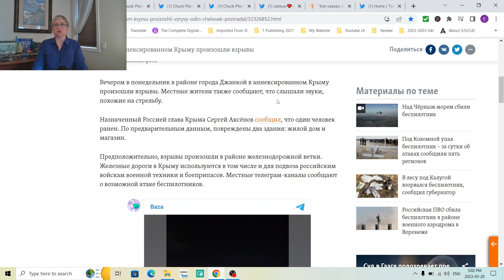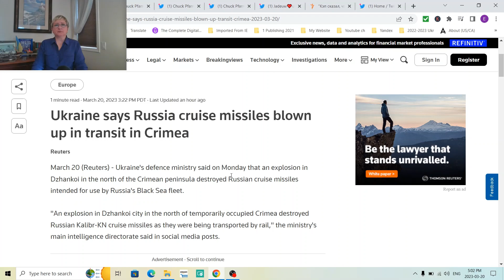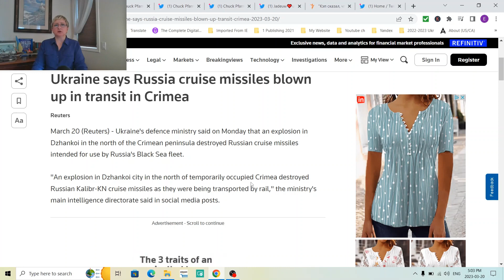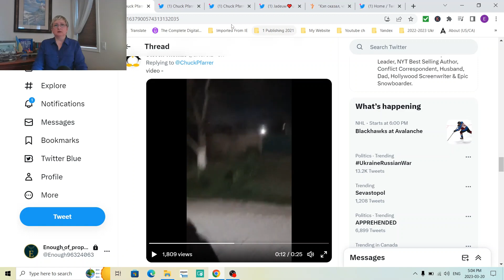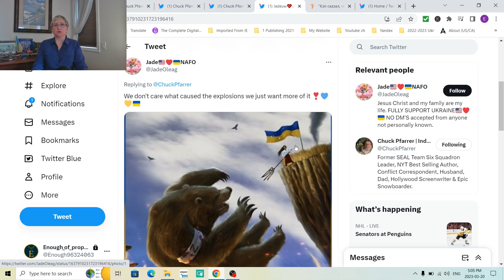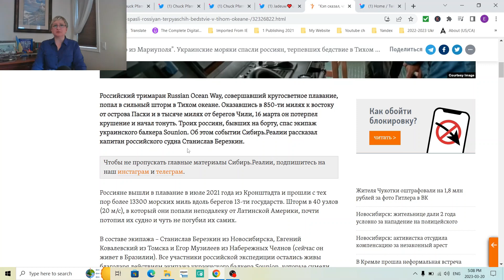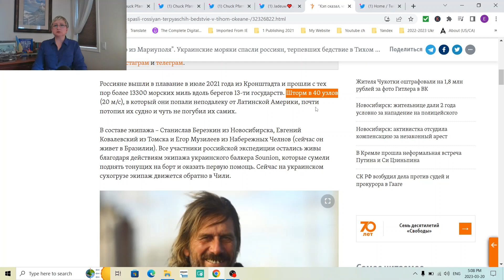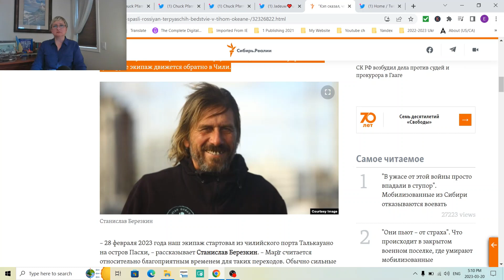Взрывы в Крыму 20.03.2023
Взрывы в Крыму сегодня. Видео. Сообщается о взрывах возле аэропорта Джанкой в оккупированном Россией Крыму. «Взрыв в городе Джанкой на севере временно оккупированного Крыма уничтожил российские крылатые ракеты «Калибр-КН» при их перевозке по железной дороге», — говорится в сообщении Главного управления разведки Минобороны Украины в социальных сетях.
Украинские моряки спасли трех российских моряков, терпевших бедствие в Тихом океане. Россияне совершали кругосветное плавание, и их тримаран попал в сильный шторм в тысяче миль от берегов Чили. Капитан украинского судна был беженцем из Мариуполя, но украинцы пришли россиянам на помощь.

"Кэп сказал, что из Мариуполя". Украинские моряки спасли россиян, терпевших бедствие в Тихом океане

На английском языке:
Ukraine says missiles blown up in annexed Crimea, Russia says civilians targeted / Украина заявила, что ракеты взорваны в аннексированном Крыму, Россия заявила, что нацелились на мирных жителей